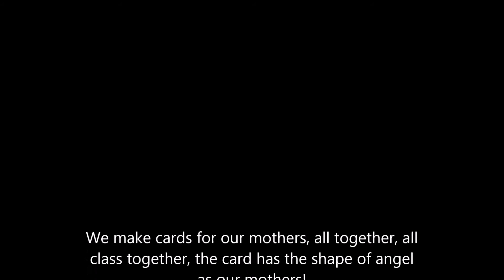day of mother